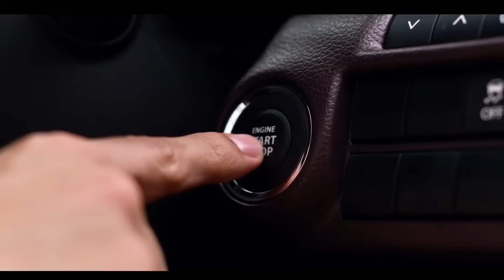Maruti Fronx Launch Date | Delivery Ready